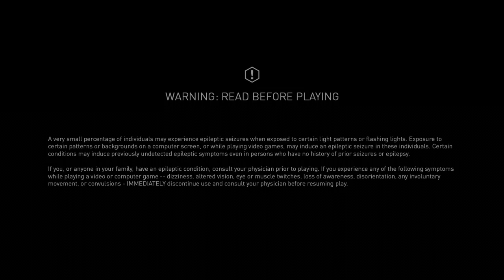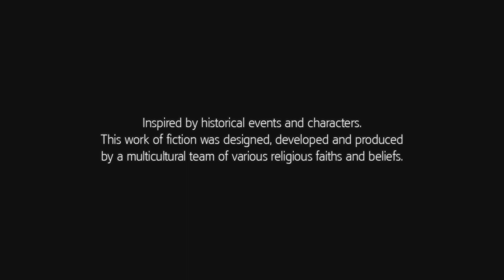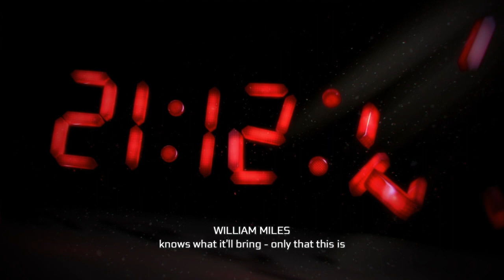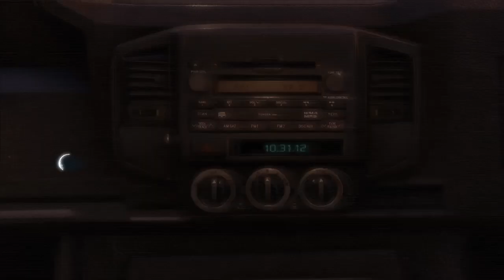Assassin‘s Creed 3 [Part1] Journey To The New World - Sequence 1